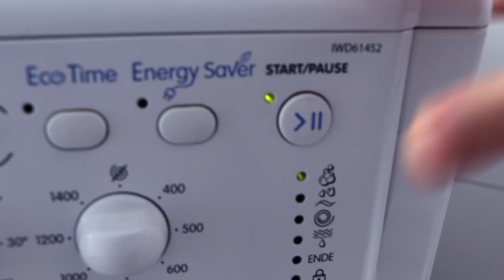Exciting Guinea Pig News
Some exciting news :)

Products-we-use-links*:
*Wash Bag for Fleece Liners
* Our Fleece Liners (we have the larger version of this)
* Similar Hay Rack
* Wood Log
* Water Bottle Holder
* Water Bottle
* Guinea Pig Fence Floor Time
* Grid (C&C) Cage
* Suitable Store Bought Cage
* Willow Bridge
* Frieda's Favorite Toy
* Pet Camera

FAQ:
- How old are your guinea pigs?
Sylvester is 6, Minnie is 2, Lulu is 2, Gatsby is almost 1 and Nugget is 6 months
Canon Eos 77d & Final Cut
- Don't they jump over the little gate?
No :) They could, but they don't.